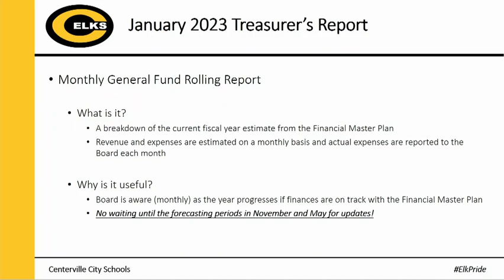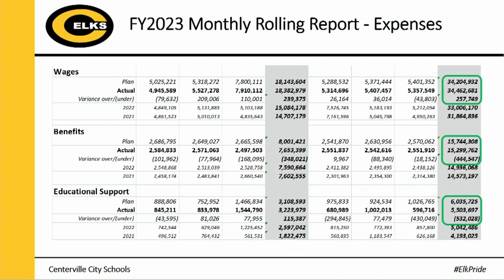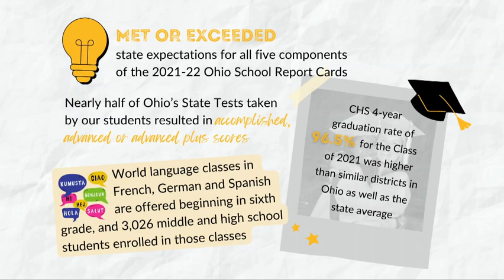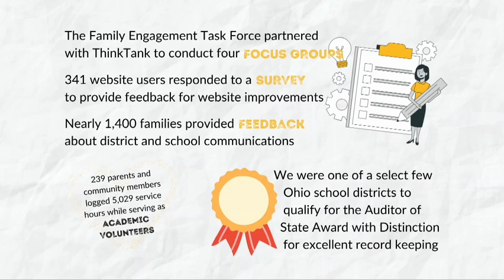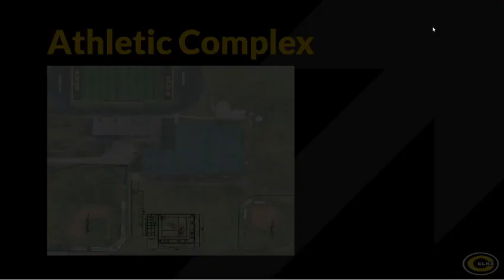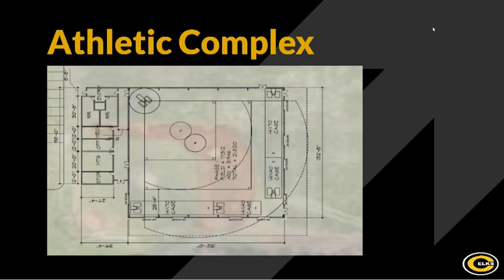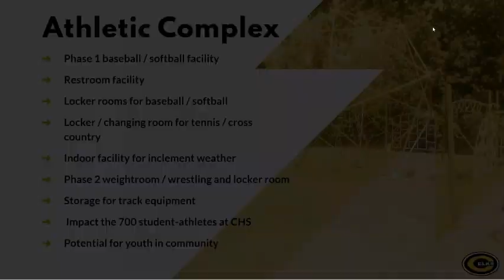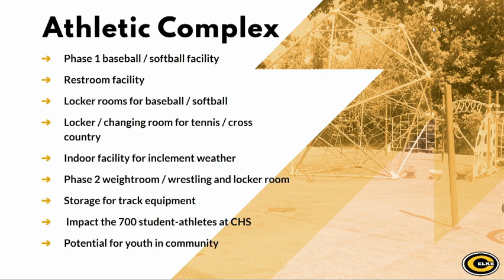Centerville Board of Education Meeting - Jan. 23, 2023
The Centerville Board of Education held its regular meeting on Jan. 23, 2023 at Centerville High School. To start the meeting, the Centerville Education Foundation awarded 25 grants, worth $13,500, for teachers to use for classroom projects in the coming months. In addition, Superintendent Jon Wesney recognized each of the five board members in honor of School Board Appreciation Month.

In addition to this video, an article on the district website includes more information about topics presented during the Hearing of the Public

The Board of Education holds a public meeting each month.